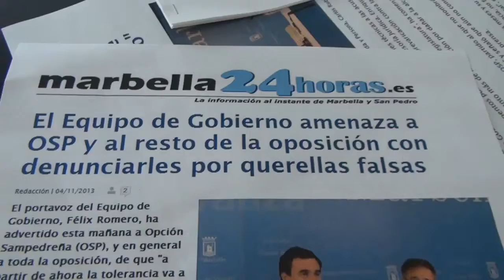Rueda de prensa de O S P